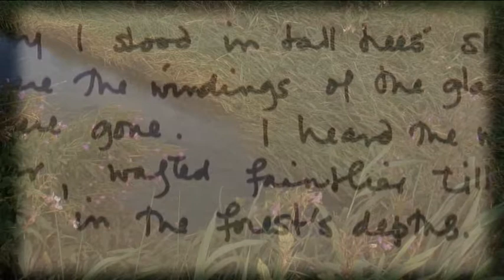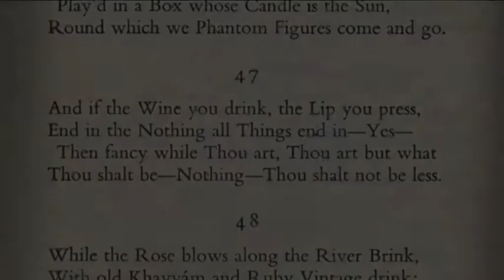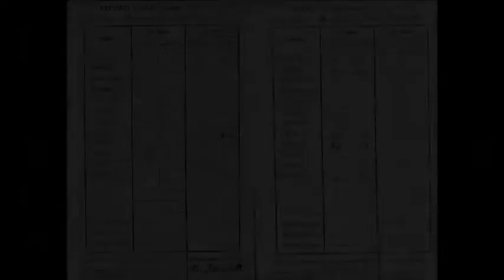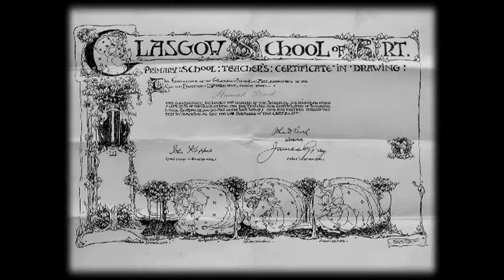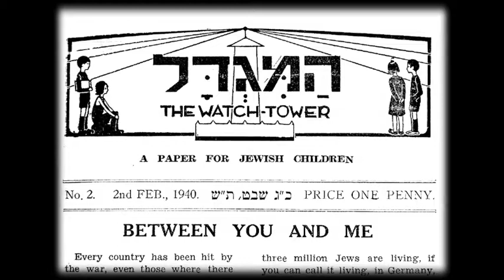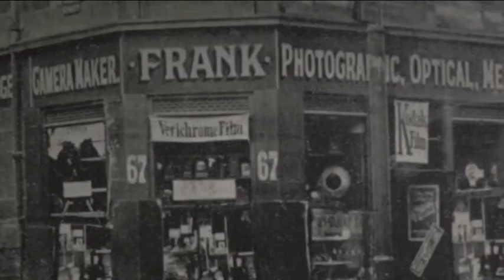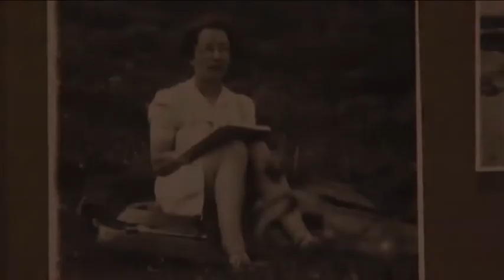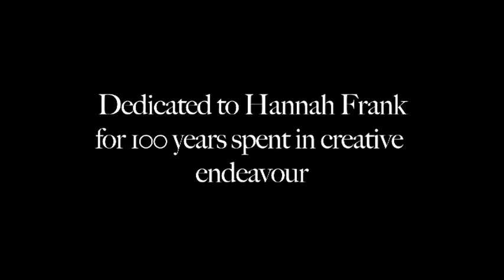Hannah Frank: The Spark Divine (2008)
This film was made to celebrate the 100th birthday of renowned Glasgow artist Hannah Frank (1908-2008).
Director: Sarah Thomas
Producer: Fiona Frank
Featuring: Hannah Frank herself, plus Hannah Frank's great nieces Barbara Spevack and Jen Rankin, as the young Hannah Frank.
With thanks for financial support from the Hadassah Brandeis Institute, Brandeis University, Boston.
Shot on location at Westacres Care Home (Newark Care), Newton Mearns, Glasgow, the Ben Uri Gallery & Museum in St John's Wood, London, the London Jewish Cultural Centre at Ivy House in Hampstead, and on the beach at Saltcoats, North Ayrshire.